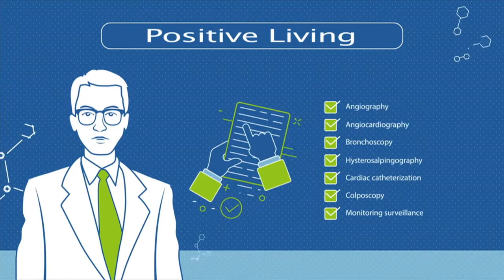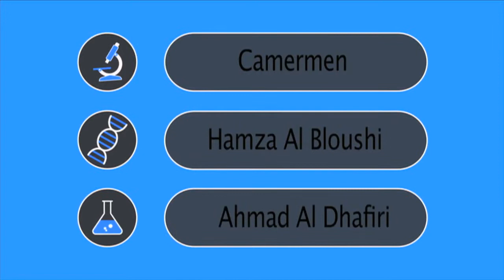Positive Living KTV2 - Dima Al Kaed, Dasman Diabetes Institute - The Perfect Suhoor